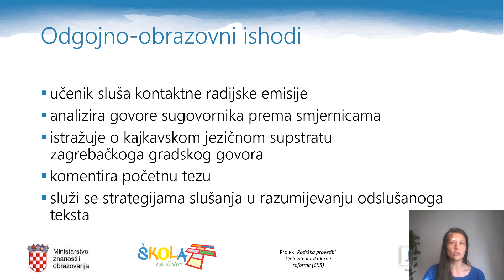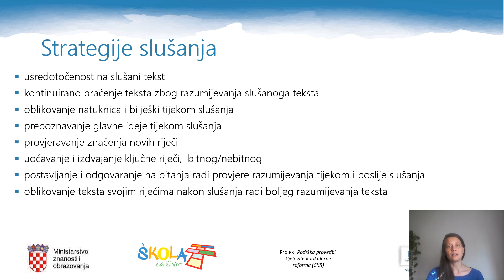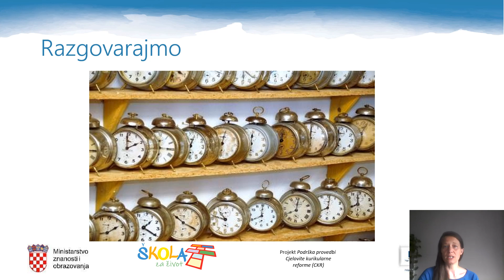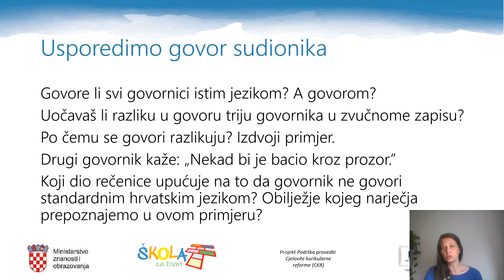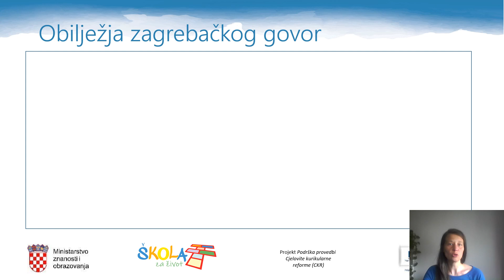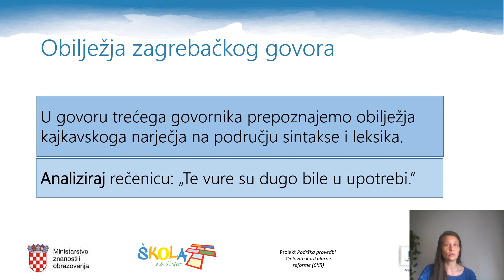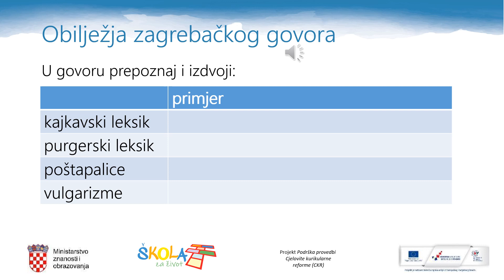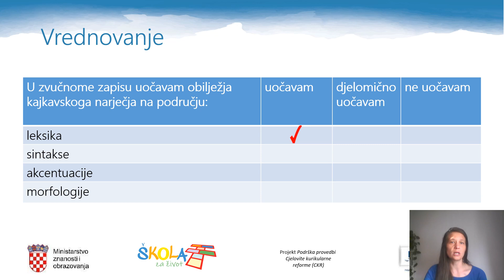Hrvatski jezik, 3. razred srednjih škola, Zagrebačke priče, Zagreb – kajkavski grad?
Hrvatski jezik, 3. razred srednjih škola, tema Zagrebačke priče, 9. dio, Zagreb – kajkavski grad?
Autorica videolekcije: Danijela Vrtiprah i Sandra Maletić
Autorica teme: Nataša Sajko